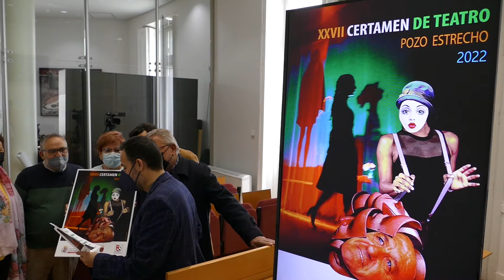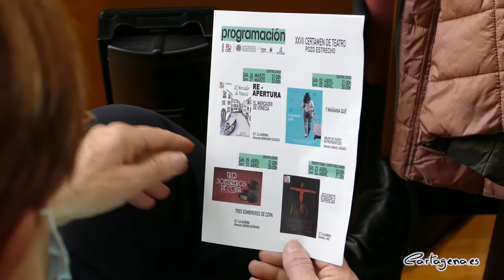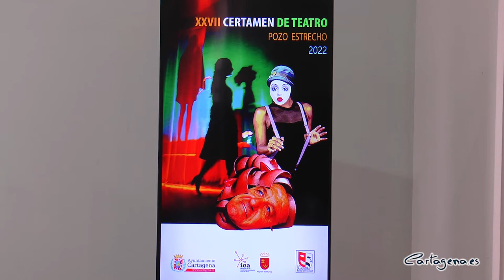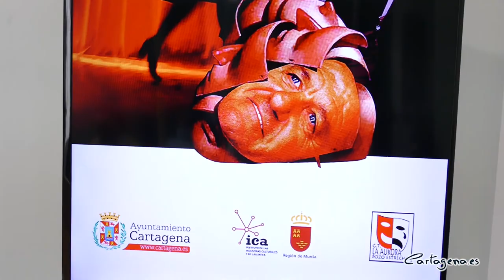El XXVII Certamen de Teatro de Pozo Estrecho programa cuatro obras de grupos locales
El XXVII Certamen de Teatro de Pozo Estrecho regresa tras el parón por la crisis sanitaria. La iniciativa, creada por el grupo de Teatro La Aurora, en colaboración con el Ayuntamiento, ha programado cuatro obras de teatro representadas por artistas locales para el mes de abril, así como otras cuatro de compañías profesionales para el próximo mes de mayo.

La programación completa ha sido presentada este viernes, 18 de marzo, por el concejal de Cultura, David Martínez, quien ha estado acompañado por el presidente del grupo La Aurora, César Segura.

El edil ha destacado la importancia de este certamen para la cultura del municipio, “ya que es el más antiguo del Campo de Cartagena y, antes de que existiera, ya había teatro en Pozo Estrecho”. De esta manera, se consolida tras “muchos años de afición por el teatro, ya que hay muchos actores y actrices que han salido de allí", así como diferentes grupos que ensayan en la zona.

Esta edición lleva por título ‘re-apertura’, ya que “tuvimos que cerrar por la pandemia y volvemos con mucha ilusión y con ganas”, ha señalado el presidente del grupo de teatro La Aurora, César Segura, quien ha agradecido la colaboración del Consistorio, así como la de la consejería de Cultura y la asociación de vecinos San Fulgencio de Pozo Estrecho.

El concejal de Cultura ha subrayado que este certamen cuenta “con un público local muy respetuoso con el teatro, de gran nivel”, así como grandes aficionados de todo el municipio y otros puntos de la Región de Murcia.

Todas las representaciones, salvo el musical ‘Jesucristo superstar’, se realizarán en el Centro Cívico de Pozo Estrecho y tendrán un precio de 7 euros, salvo las de este musical, que tendrá un coste de 10 euros. Se trata de una iniciativa sin ánimo de lucro, ya que todos los fondos van destinados a costear los gastos de la agrupación teatral.

Este domingo, 20 de marzo, a las 12:30 horas, se podrán a la venta físicamente en la Plaza de la Iglesia de Pozo Estrecho. Serán válidos los bonos adquiridos en la pasada edición y que no pudieron ser canjeados.

PROGRAMACIÓN ABRIL

La XXVII edición del certamen arrancará con ‘El Mercader de Venecia’, representada por el grupo de Teatro La Aurora y dirigida por Bernardo Catasús. Se han programado dos pases en el Centro Cívico: el próximo sábado, 26 de marzo, a las 21 horas y el domingo, 27 de marzo, a las 20 horas.

‘Y mañana qué’ es la segunda obra del programa. Esta propuesta del grupo de teatro juvenil Entreparéntesis se podrá ver en el mismo espacio, tanto el sábado, 2 de abril, a las 21 horas, como el domingo, 3 de abril, a las 20 horas.

El sábado 9 de abril, a las 21 horas, el grupo La Aurora representará en el Centro Cívico ‘Tres sombreros de copa’, bajo la dirección de Adrián Quiñones. Hay un segundo pase para el día 10, a las 20 horas.

Por último, el recinto ferial acogerá el sábado 23 de abril, a las 22 horas, el musical ‘Jesucristo Superstar’, dirigido por José Ros. El domingo, 24 de abril, a las 21:30 horas, los interesados podrán disfrutar de otro pase.

REPRESENTACIONES DE MAYO

Desde el grupo de teatro organizador aseguran que ya tienen concertadas otras cuatro funciones para el mes de mayo. En esta ocasión, son de compañías profesionales.

Estas representaciones comenzarán el viernes, 6 de mayo, con la propuesta ‘Orgullecidas’ de Aquibla Teatro. El sábado, 7 de mayo será el turno de ‘Despedida de casada’, de la compañía Doble K Teatro.

El viernes, 13 de mayo, se ha programado la obra infantil ‘La flauta mágica’, mientras que el sábado, día 14, se representará ‘Don Juan Tenorio’.